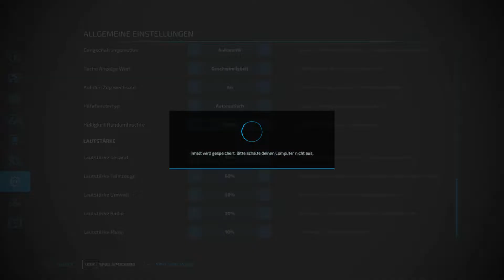LS 22 #058 Normales Spiel mit neuer Soft und Hardware 👍💪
Lange hats gedauert aber ich glaube ich hab hinbekommen.
Bessere Qualität am Start !